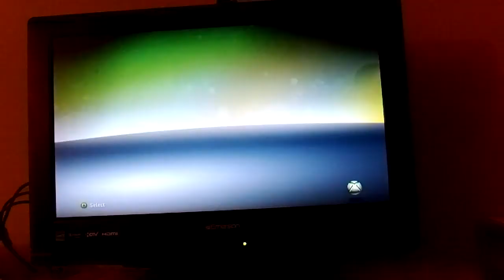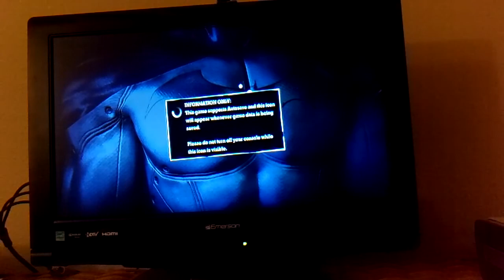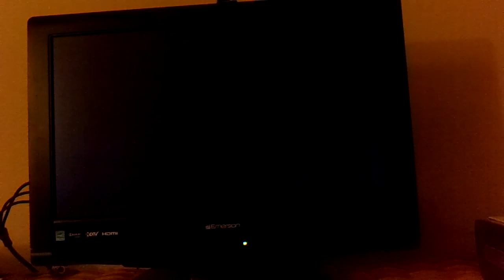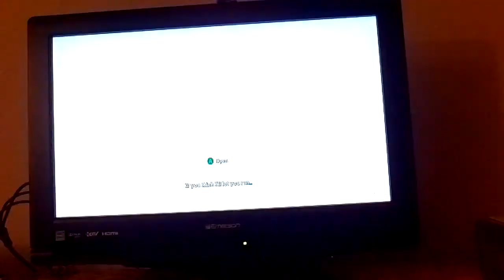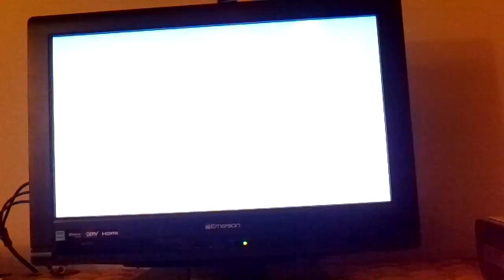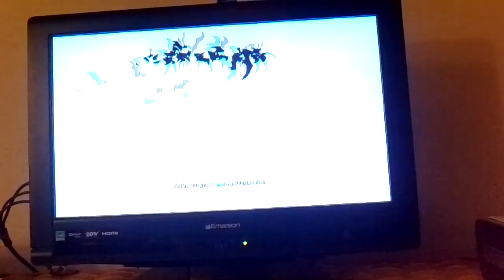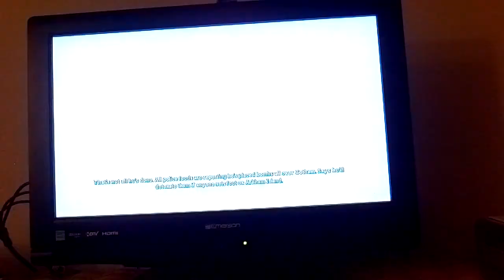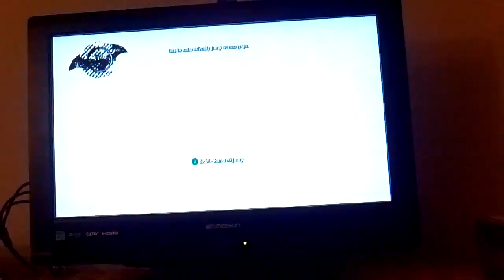lets play Batman arkham asylum part 1: welcome to super batman galaxy!!!!!!11!1!!!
lol its a new lets play i will be doings on normal difficulty, no speed runs, no cutscenes, just a normal playthrough. sorry bout crappy quality me no haz capture card yet. in this part, we  go through boring cutscenes, run, punch, and save 3 people from misty air. all in all, not much progress.